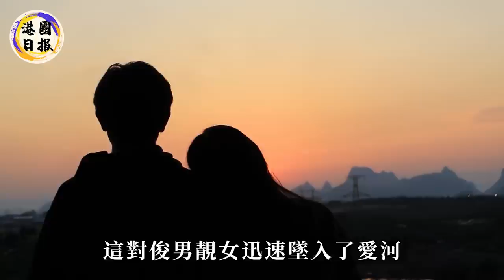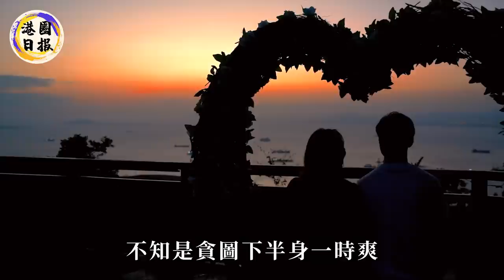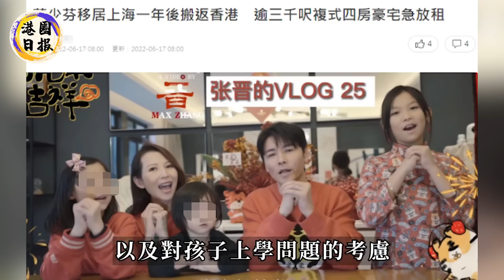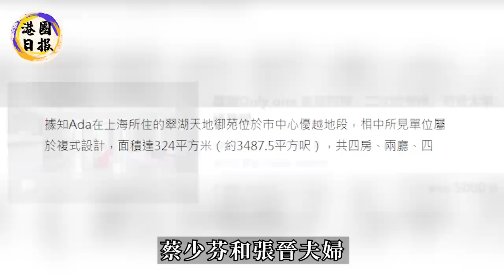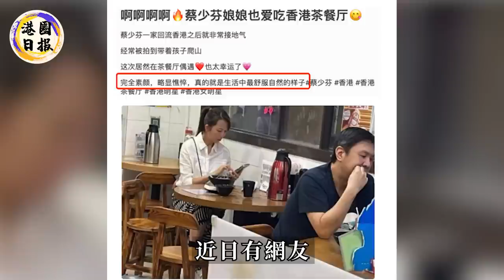婚姻岌岌可危！蔡少芬首次坦言14年婚姻全靠忍！獨自現身街頭吃飯憔悴落寞，張晉不聞不問冷漠離港#蔡少芬#張晉#港圈日報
打回原形住公屋！「豬扒港姐」陳庭欣拍拖4年結婚無期，10億男友屢次偷歡，小三還直接上門挑釁，嫁豪門徹底沒希望了！
恭喜！姜大衛27歲兒子官宣戀情，雙方已見過家長，好事將近！媽媽李琳琳笑的合不攏嘴：終於能抱上孫子了#姜大衛兒子#姜卓文#港圈日報